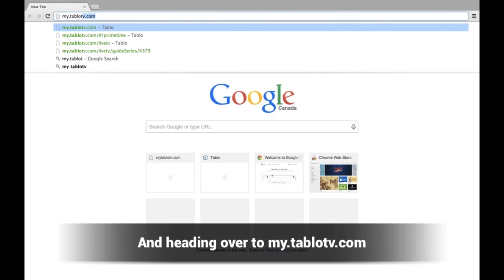Tablo Tidbits Web App #8 - Scheduled Recordings View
Find your favourite recordings through the Scheduled Recordings View on the Tablo Web App.